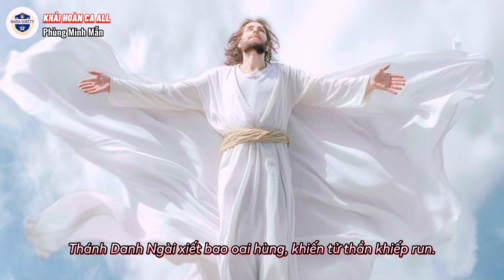KHẢI HOÀN CA ALLÊLUIA (Phùng Minh Mẫn) | Chúa Nhật Phục Sinh | Ca Đoàn Thiếu Nhi Maria Goretti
*Cảm ơn mọi người đã THEO DÕI và ỦNG HỘ, đừng quên LIKE 👍, SHARE 🎁, và SUBSCRIBE 👈 KÊNH YOUTUBE Ca Đoàn Thiếu Nhi MARIA GORETTI cũng như NHẤN CHUÔNG 🔔 để theo dõi các video tiếp nhé.😍
Giáo Xứ Ngọc Thạch
Giáo Phận Long Xuyên
🌀 BAN TRUYỀN THÔNG CA ĐOÀN MARIA GORETTI